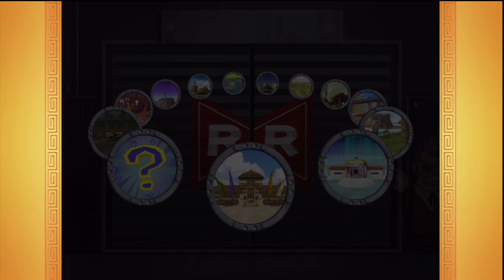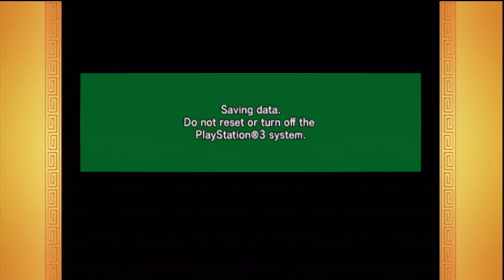Budokai 3 HD The Road to Lvl 99 - Raditz Part 1 | Chaospunishment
Raditz goes on a quest to become lvl 99 with his cancelling but with a bad player at his disposal can he do it?
Raditz also does not believe in blocking so he doesn't

About Chaospunishment

Welcome to the channel of Dragon Ball! Playthroughs, Tutorials, Glitches, Mods & everything else! If you need any help just ask in the comments and we'll do our best to answer. Thank you everyone!